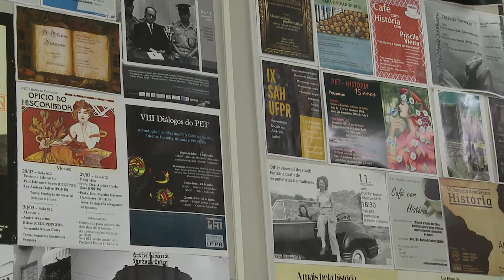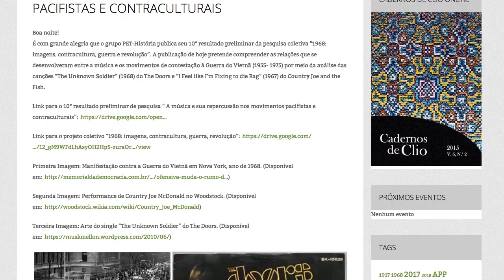Informa | Memes são temas de pesquisa em História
Memória e Ditadura Militar são alguns dos temas estudados pelo Programa de Educação Tutorial (PET) do curso de História da UFPR! Mas dessa vez,  as fontes da pesquisa são um pouquinho diferentes: os memes!